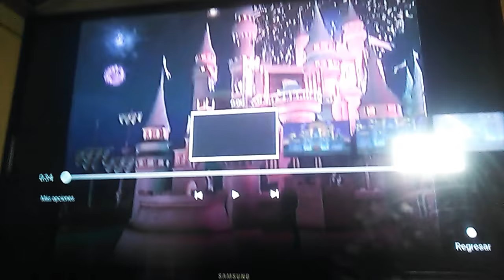2 de abril de 2018